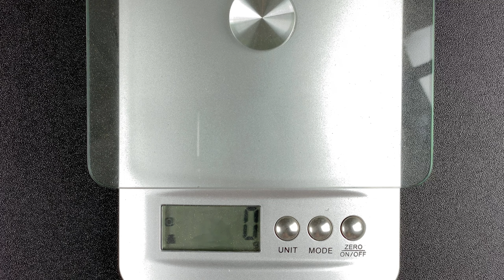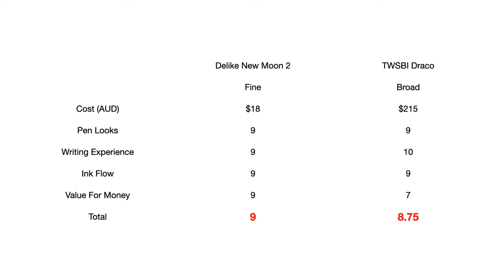Which is the Best Fountain Pen - Delike New Moon 2 vs TWSBI Draco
The latest Fountain Pen Showdown video is now available for your viewing pleasure.

In this video I am comparing:

The Delike New Moon 2 with Diamine Syrah ink

The TWSBI Draco with Diamine Syrah ink.

Which pen will come out on top?

00:00 Introduction
00:46 Delike New Moon 2 body walkthrough
02:46 TWSBI Draco body walkthrough
05:35 Pen comparisons
08:48 Size and weights
10:38 Delike New Moon 2 writing sample
13:08 TWSBI Draco writing sample
17:30 My thoughts and scores